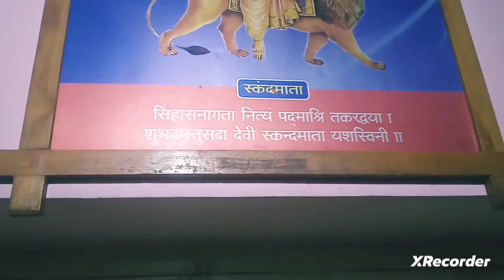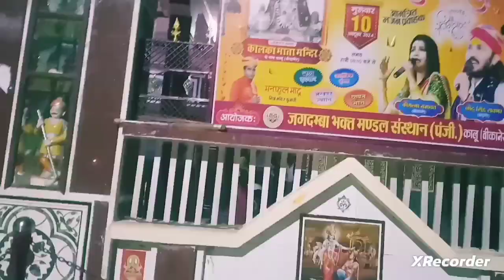कालु स्थान पर बिरमानी माता का मंदिर| राजस्थान का प्रसिद्ध बिरमानी माता का प्रसिद्ध मंदिर